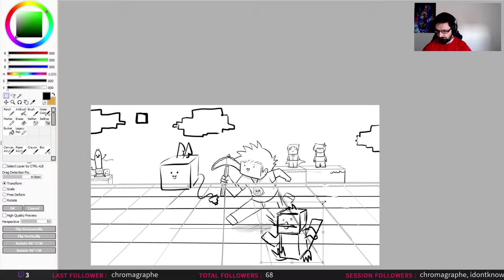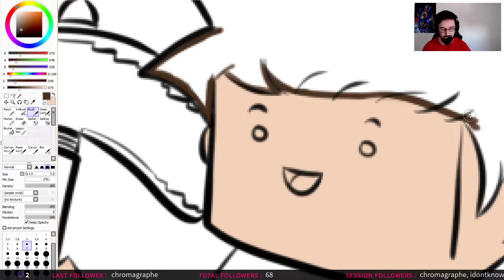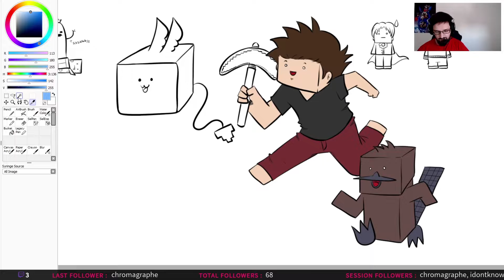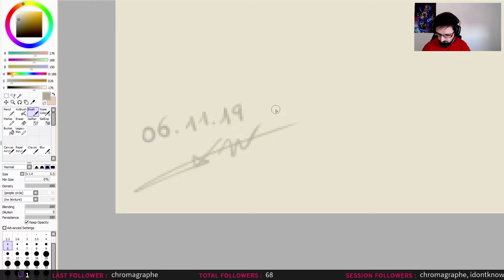Je dessine un jeu pas très connu !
Musiques :
- Amarià - Lovely Swindler